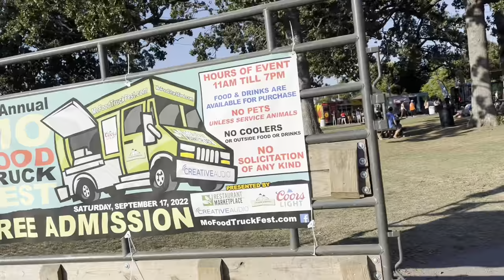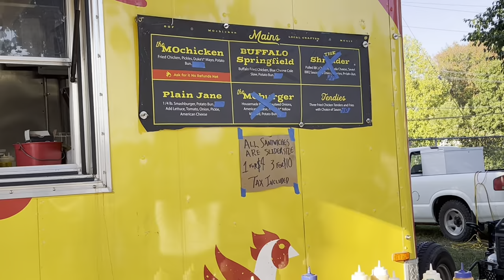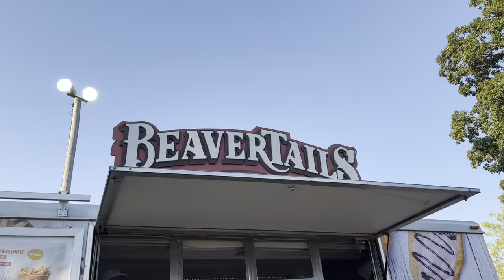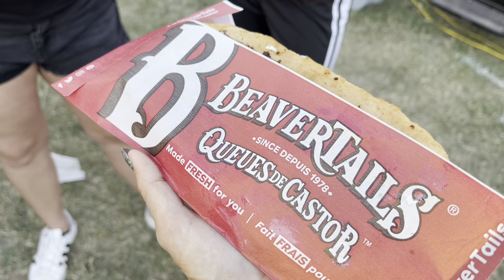8th Annual MO Food Truck Fest 🍔🍕🌮🍧🍦🍻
Went w my Baby Muva and Nessa to the Food Truck Fest!! We tried a few things.

9-17-22